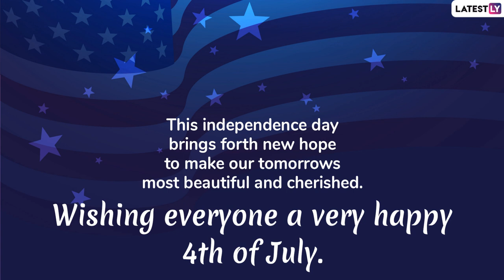Happy Fourth of July 2019 Wishes: Messages & Images to Send American Independence Day Greetings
Fourth of July is a very significant day for all residents of the United States of America. It marks the American Independence Day. Since it is a day of pride and celebrations, people exchange heartfelt greetings and wish each other a Happy Fourth of July. We give you a collection of Happy Independence Day messages, images and wishes to send Fourth of July greetings